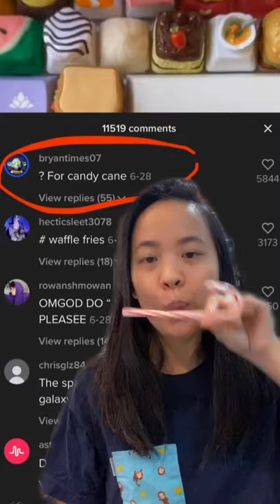Making a Candy Cane Keycap for the "?" Key | Food Keyboard Series (Day 50)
Day 50 of food keyboard - y’all wanted this one sooo bad, idk